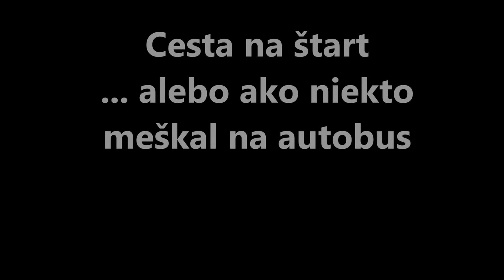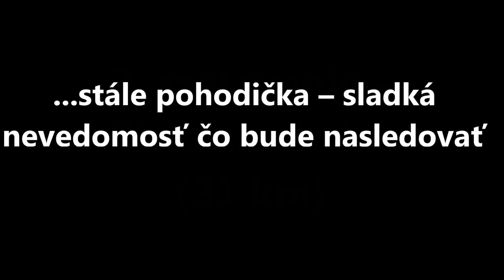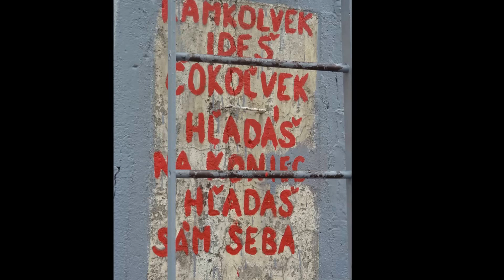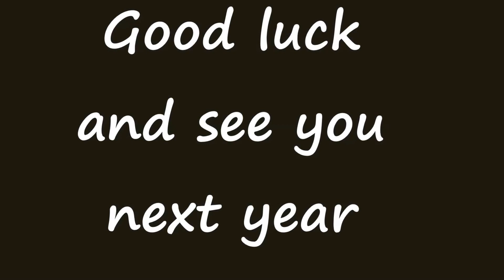Diaľkový pochod Trnavská stovka 2013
Video-report o našej prechádzke Malými Karpatami.